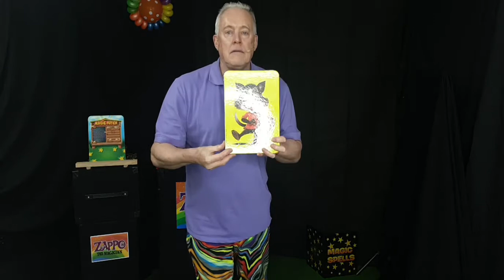Zappo's shout outs and birthday messages 1st Sept 2021 - Whacky Wednesday